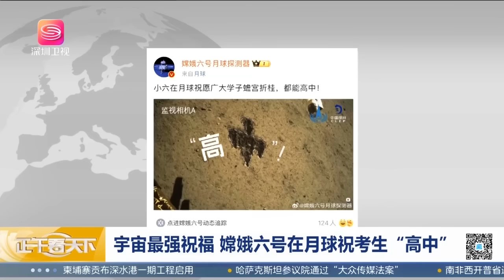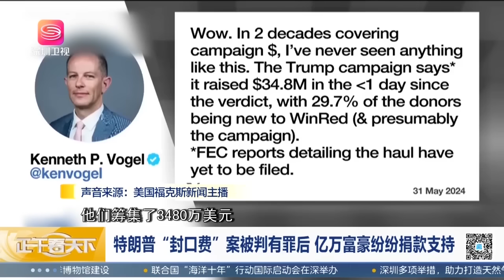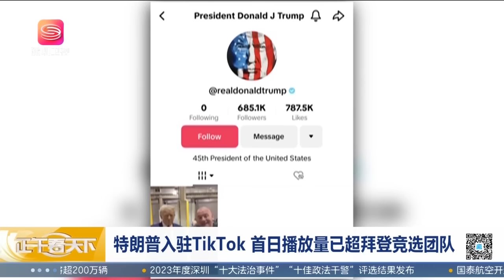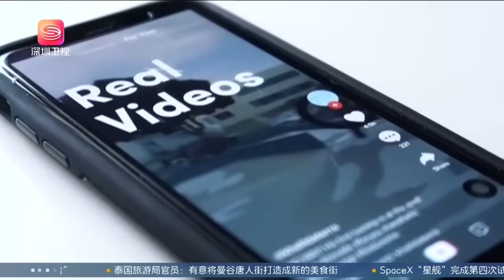美NASA祝嫦娥六號成功，中國外交部回應亮了！正午看天下【精編版20240607】